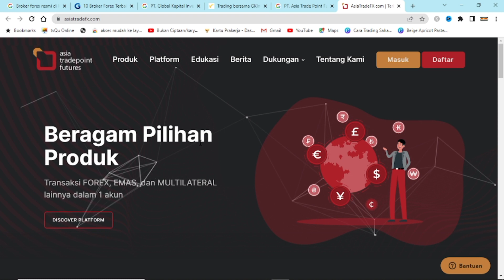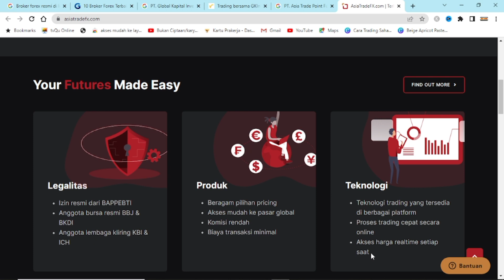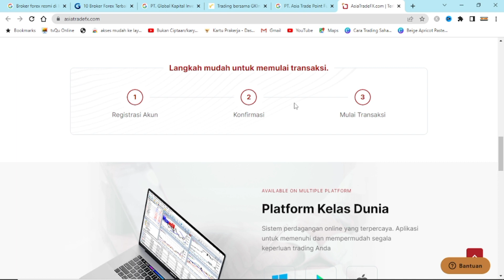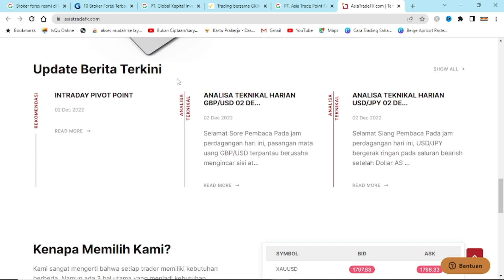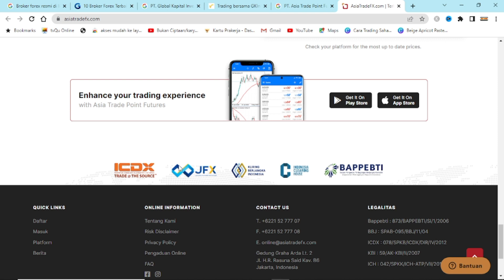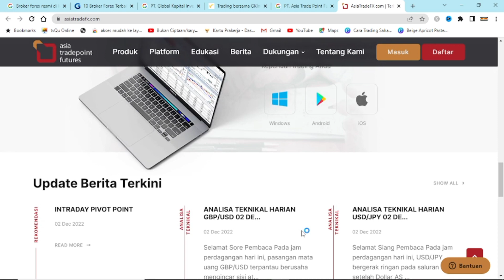BROKER FOREX TRADING ASIA PRO LEVERAGE 1:500 TEREGULASI BAPPEBTI